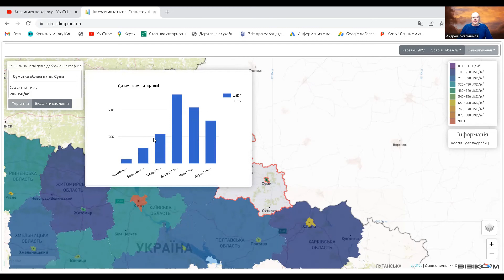Сумская область, недвижимость 2021-2022.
Погода рынка недвижимости Украины, с Андреем Гусельниковым. Рынок жилой недвижимости северо-восточный регион, 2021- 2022 год.